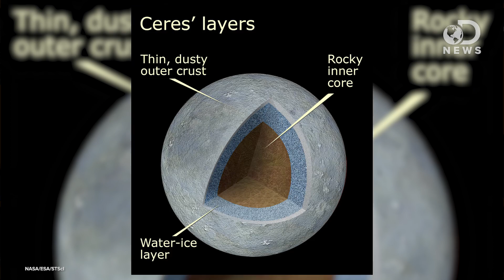Does This Nearby Dwarf Planet Have Water?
Micro-Planet? Asteroid? Dwarf Planet? Embryonic Planet? Will someone tell poor Ceres what it is already?

Dawn spacecraft delivers new image of dwarf planet Ceres
"As NASA's Dawn spacecraft closes in on Ceres, new images show the dwarf planet at 27 pixels across, about three times better than the calibration images taken in early December"

"The controversy over whether Pluto should be given a minor planet number and possibly be demoted from the ranks of the major planets reminds me of a similar controversy that occurred 150 years ago."

"Scientists describe Ceres as an "embryonic planet." Gravitational perturbations from Jupiter billions of years ago prevented it from becoming a full-fledged planet. Ceres ended up among the leftover debris of planetary formation in the main asteroid belt between Mars and Jupiter."